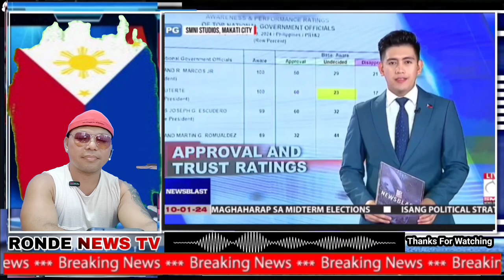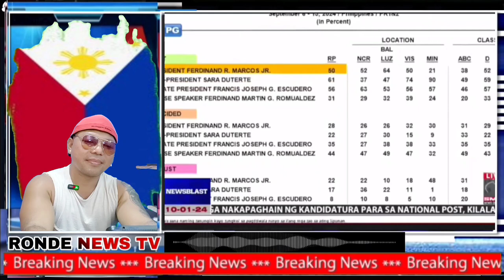VP INDAY SARA NILAMPASO SA SURVEY SI SPEAKER ROMUALDEZ AT PANGULONG MARCOS!vpsara